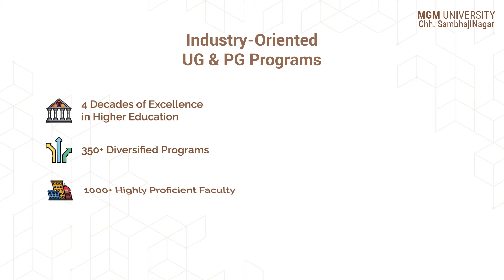Shaping a sustainable future | MGM University | Admissions Open 2023-24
Embark on a transformative educational journey that blends innovation, excellence, and personalized guidance.

Our renowned faculty and state-of-the-art facilities foster holistic learning, nurturing critical thinking and practical skills.

As a dynamic hub of knowledge and growth, MGM University offers a diverse range of programs across disciplines.

Join our inclusive community, where creativity thrives and ideas come to life.

Unleash your potential, whether in arts, sciences, technology, or business. Embrace a future full of promise and success.

Apply now to MGM University and be a part of a vibrant learning experience. Your journey starts here.